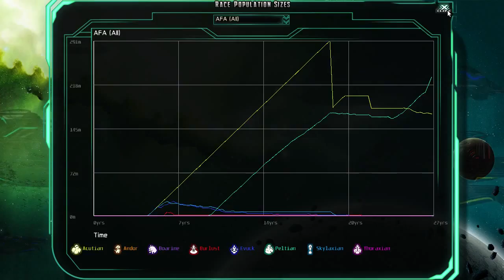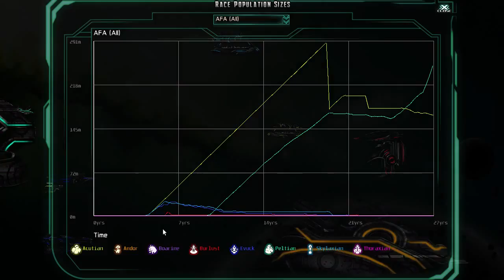Let's Play The Last Federation | Ep 7 [Finale]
Our federation grows stronger by the day. Now it's time to unite the last races in our solar system under the same federation. To victory!